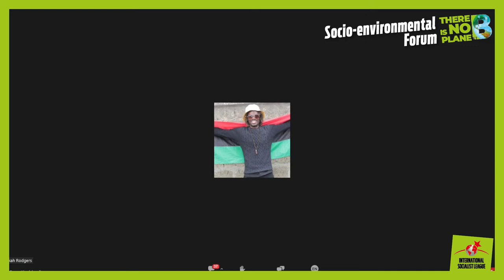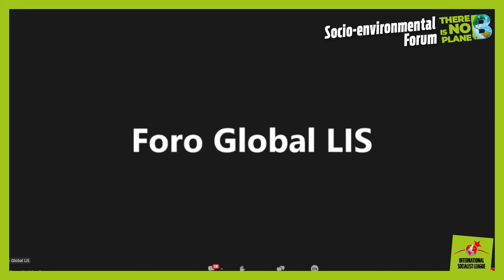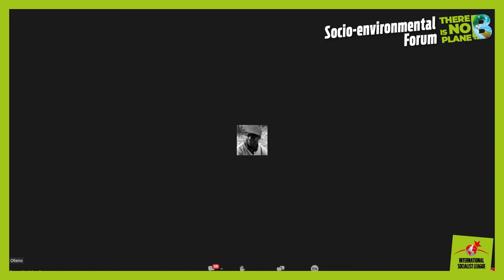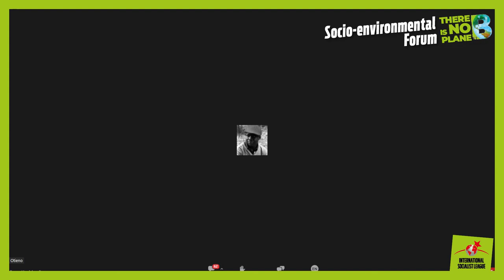Socio-environmental radiography of Africa. Imperialism and proposals from below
Panel 5: Socio-environmental radiography of Africa. Imperialism and proposals from below. Panelists: Joyce Wambui, Osaka Honyango and Ezra Otieno, Revolutionary Socialist League (Nairobi, Kenya).